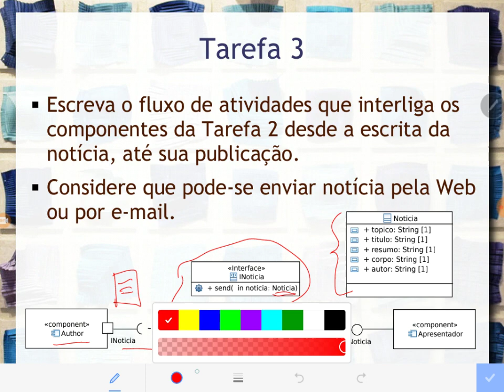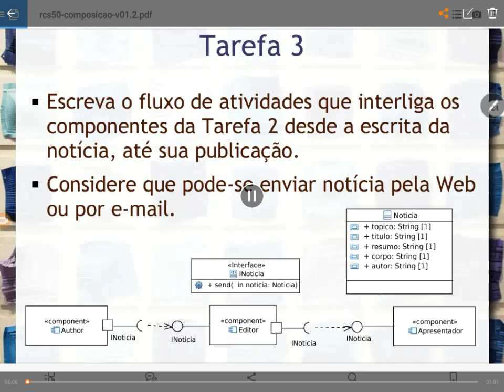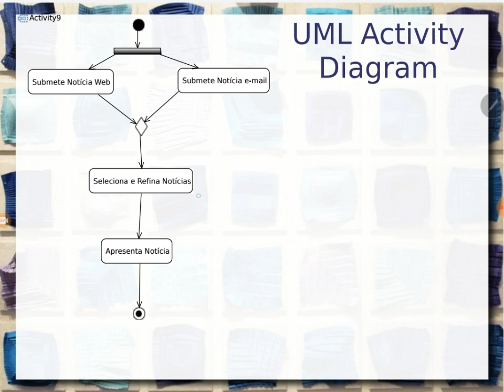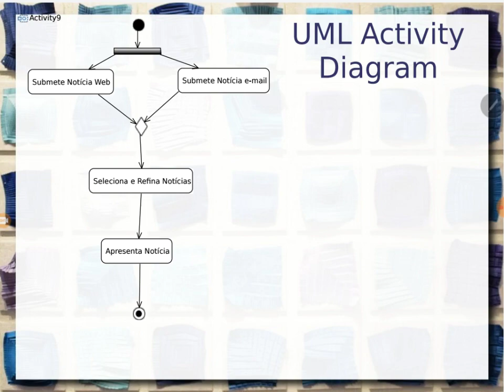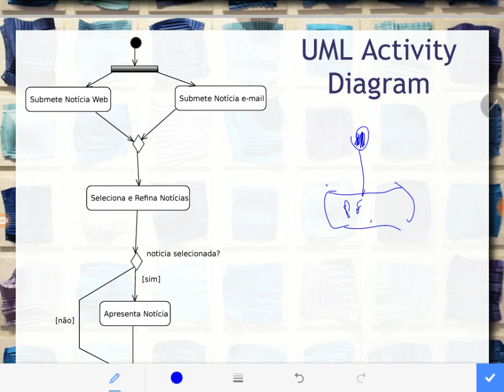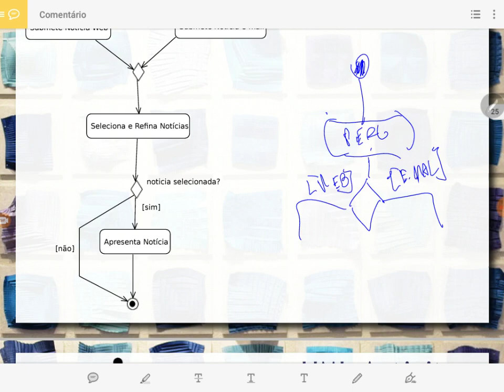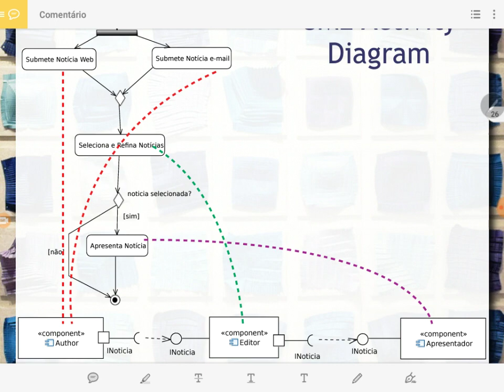Tarefa de Orquestração de Componentes - Aula 05 / exercício - Componentes de Software e Reúso 2018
Nova resolução da Tarefa 3 desenvolvida em sala de aula, na qual um diagrama de atividades orquestra um conjunto de componentes de software. O objetivo é orquestrar um processo que vai da proposição de uma notícia, a filtragem e aprimoramento feitos pelo editor e a publicação das notícias selecionadas.